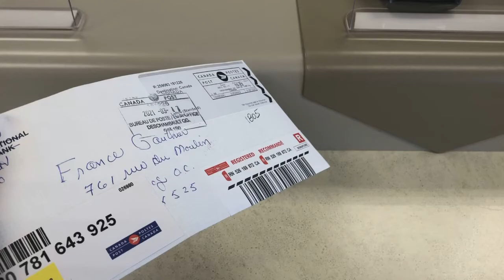FEUILLETON NOTRE TERRE (Épisode 2)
NOTRE TERRE (2) - FINANCEMENT DIVIN!
Dans cet épisode, on poursuit le récit entourant la magie des synchronicités et la manifestation financière pour réaliser nos projets idéaux.
Vous ne voulez pas manquer ça 😉

*Notez que le FEUILLETON NOTRE TERRE est d'abord diffusé en direct le mercredi midi sur ma page Facebook